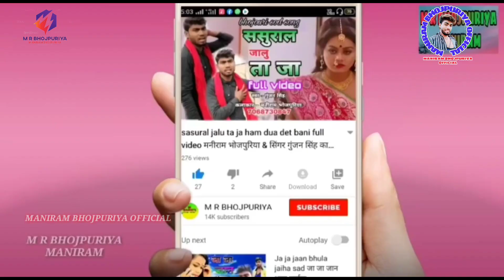बदनाम भइनी रानी तोहरे नाम से मनीराम भोजपुरिया व रानी का दिल को छू जाने वाला वीडियो नीलकमल सिंह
Song -: Badnaam bhaini rani tohre name se
Album -: Badnaam Bhaini Rani Tohre Naam Se
Singer -: Neelkamal Singh
Actor -: Maniram Bhojpuriya & Rani actress
Liyric -: Akhilesh baba
Level -: Maniram Bhojpuriya official
Copyright -: Neelkamal Singh official

🙏दोस्तो वीडियो अच्छा लगा हो तो लाइक शेयर कमेंट जरूर करें